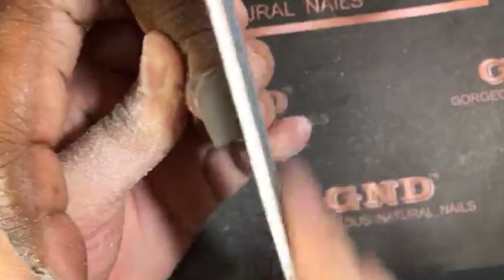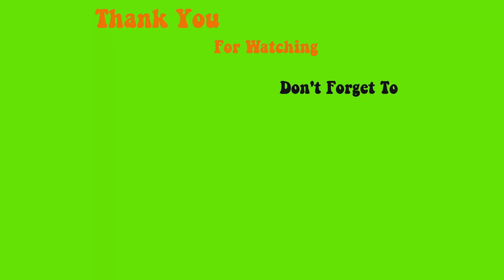Đắp bột màu nhanh gọn lẹ - Phong Tran Nails